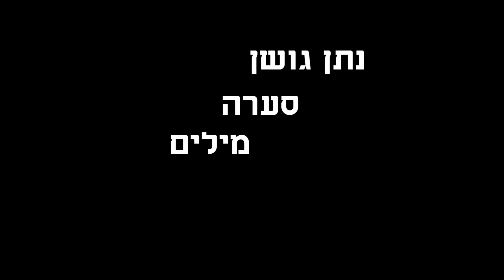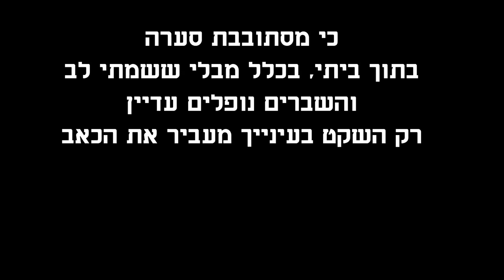נתן גושן סערה - מילים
מילים ולחן: נתן גושן
הפקה מוזיקלית: גלעד שמואלי
עיבוד: גלעד שמואלי, עדי גולדשטיין ונתן גושן

קור, כזה שאוהבים ואדמה רכה,
לנוח מהיום הזה חצי דקה.
בוא, ספר לי משהו, ספר אמת סדוקה,
זה לא כל כך חשוב לי כשאני איתך.

כי מסתובבת סערה,
בתוך ביתי, בכלל מבלי ששמתי לב.
והשברים נופלים עדיין,
רק השקט בעינייך מעביר את הכאב.

קול, כזה שלוחשים בתוך אמת גדולה,
קורא לי להתחיל הכל מהתחלה.
סוד, כזה שמספרים מילה אחר מילה,
בוא ותתקרב ואספר לך.